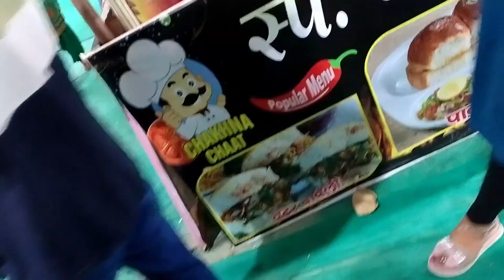Dubai Theme Carnival Trade Fair Rudrapur || रुद्रपुर मेला।।jeetusonamvlogs